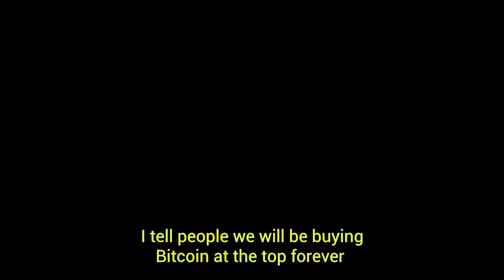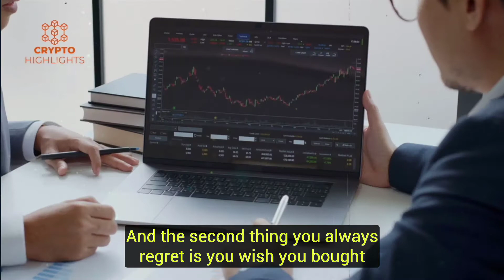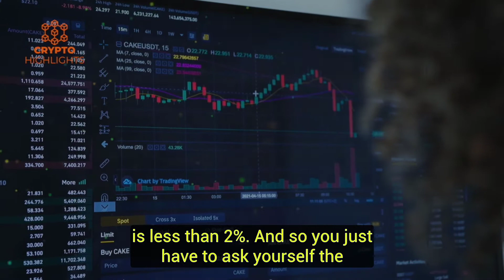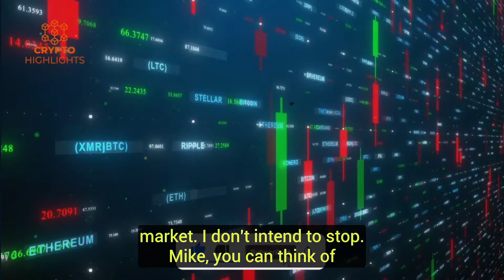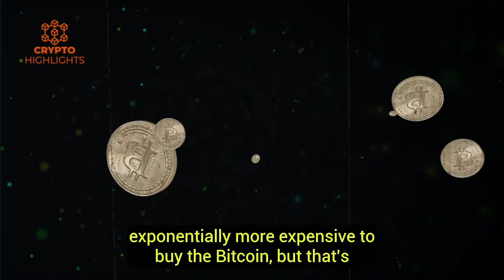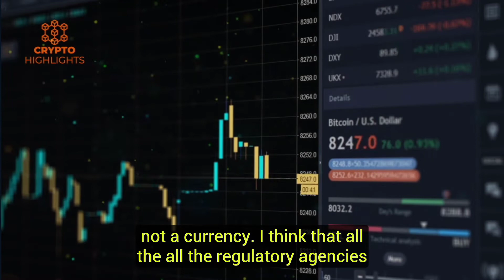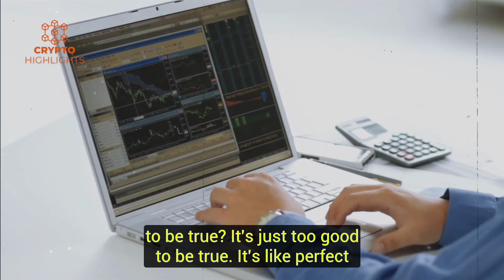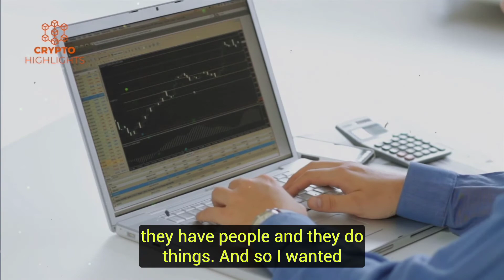Bitcoin News Michael Saylor - Don't Time Market and Buying BTC Forever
In this bitcoin news video, Michael Saylor says don't time market and buying BTC at top forever. He reveals how fear, uncertainty, and doubt (FUD) can make you take irrational decisions. Saylor further encourage people to not sell Bitcoin, take a loan on it as he will buying bitcoin at top forever.  With Government giving green light for Bitcoin, Saylor prove his critics wrong.

Michael Saylor is the CEO of MicroStrategy, a publicly-traded billion dollars business intelligence company. Saylor said that he believes bitcoin is a "long-term store of value" and that it has the potential to become the "single global currency" of the internet. Saylor also said that he has invested more than $1.3 billion of his company's cash reserves in bitcoin.

Credits ---  CNBC